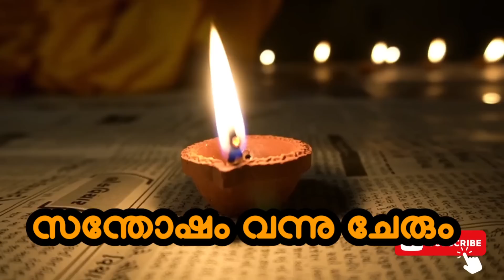ഡിസംബർ 31നു ശേഷം തൊട്ടതെല്ലാം പൊന്നാക്കുന്ന 9 നക്ഷത്രക്കാർ Nakshatraphalangal Nakshatra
Santhosh Vlogs  | Astrology Today |  Horoscope Predictions |  Malayalam Astrology |  Online Astrology Famous Astrologer in Kerala |  Astrology Website |  Jyothisham Malayalam |  Online Astrologer |